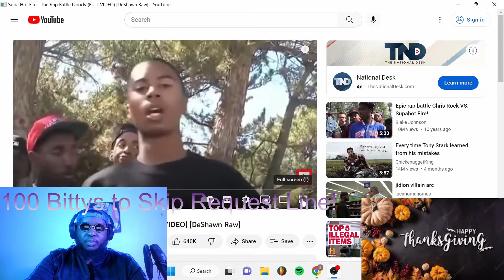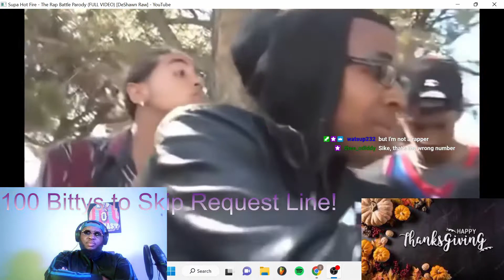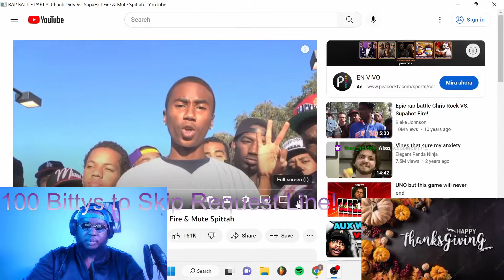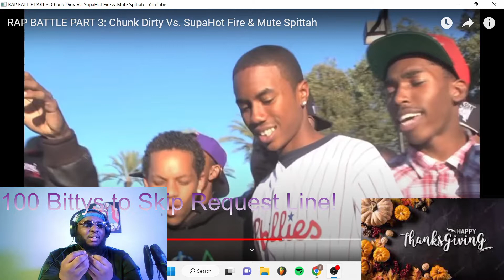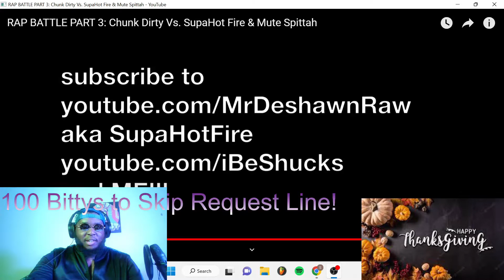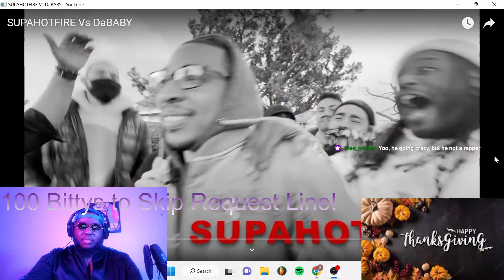PLAXtv Reacts to Supah Hot Fire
What's Good Yaw! I'm Back with Another Reaction video and this time I got yaw with a throwback... SUPAAAHHH HOOOTTTT! @deshawnrawseasonone8831 was one of the people that made me want to be a content creator when I was a kid, and made the dream look possible, I will forever appreciate him for that. Tune in and enjoy with myself and my chat!